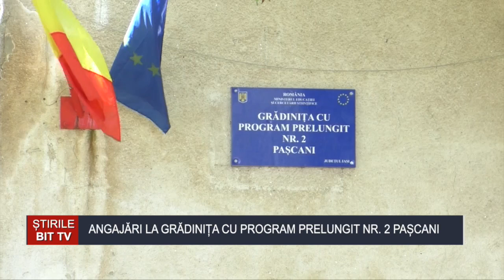ȘTIRILE BIT TV - ANGAJĂRI LA GRĂDINIȚA CU PROGRAM PRELUNGIT NR. 2 PAȘCANI